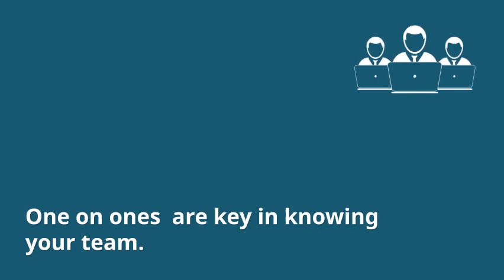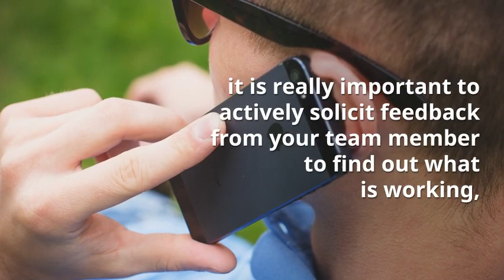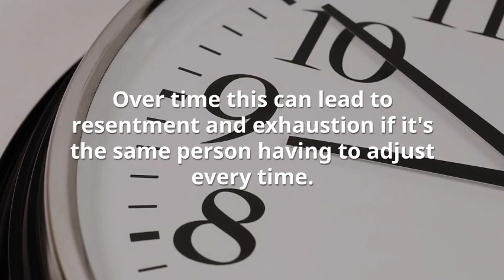4 Tips for Virtual Teaming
This week's Teams365 video is on 4 Tips for Virtual Teaming, bringing to life Teams365 blog post #140. Virtual teams are increasingly common and emphasis on certain areas of team development can go a long way.